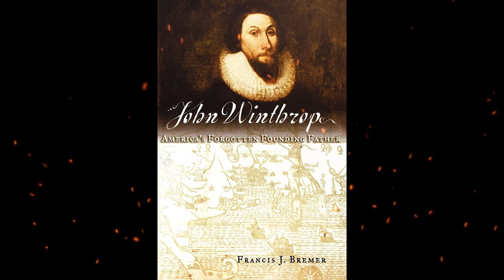Summary, “John Winthrop: America's Forgotten Founding Father” by Francis J. Bremer - Book Review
John Winthrop (January 12, 1587/88 – March 26, 1649) was an English Puritan lawyer and one of the leading figures in founding the Massachusetts Bay Colony, the second major settlement in New England following Plymouth Colony. Winthrop led the first large wave of colonists from England in 1630 and served as governor for 12 of the colony's first 20 years. His writings and vision of the colony as a Puritan "city upon a hill" dominated New England colonial development, influencing the governments and religions of neighboring colonies in addition to those of Massachusetts.